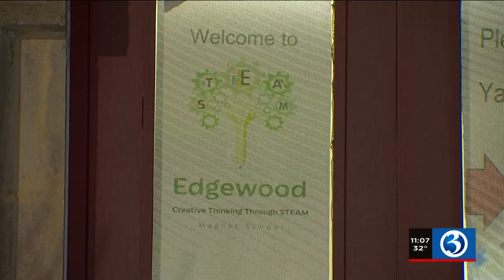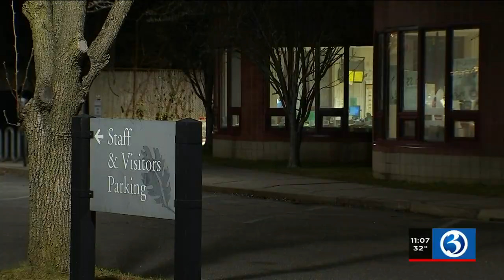VIDEO: Video of altercation between New Haven teacher, student circulating on social media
A New Haven school teacher is facing charges after police say he got in an altercation with a student.